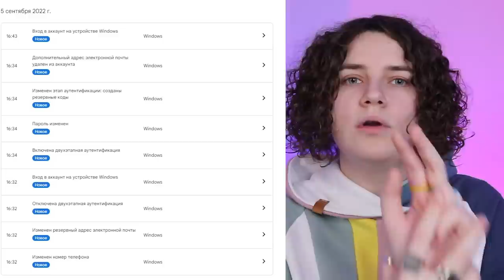как крадут каналы на YouTube и личные данные?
⬇️ РАЗВЕРНИ ПОЛНОСТЬЮ  ⬇️
⭐ПОДДЕРЖИ МОИ СТАРАНИЯ⭐

🎧Музыка из видео:
Non_Piu_Andrai

❓FAQ
📸 АППАРАТУРА :

Навигатор:
0:00 хаюшки
0:24 с чего все началось?
2:33 про доверие к блоггерам
3:15 схемы завладением канала
6:57 про мою партнерку
8:49 как смогла вернуть канал? и теории заговора
11:53 неприятная ситуация
12:25 психологическая поддержка
13:36 урок безопасности в Интернете с Дарей
17:22 учимся быть ответственными
18:40 эмоциональное опустошение
19:34 итог

Ты супер!💚
Это видео о том, как у меня украли YouTube (ютуб) канал. Я расскажу какие существуют варианты кражи каналов и личных данных. И поделюсь способами как не потерять свой YouTube (ютуб) канал и личные данные.